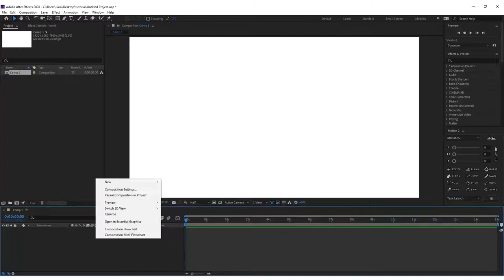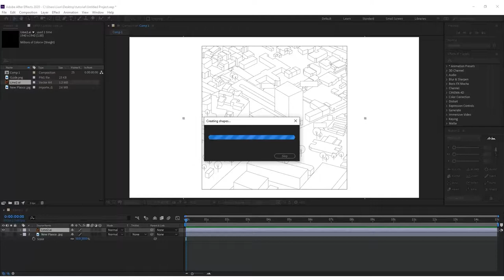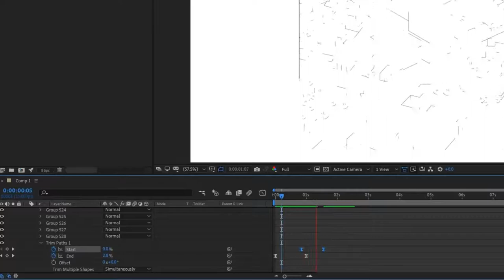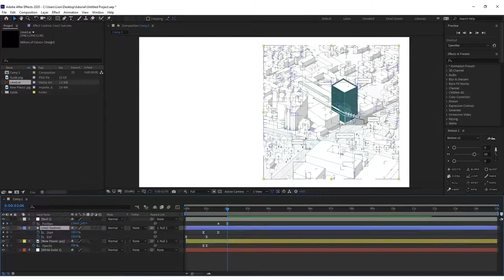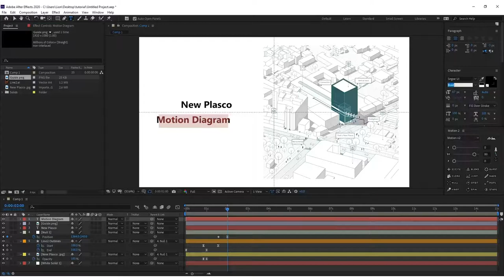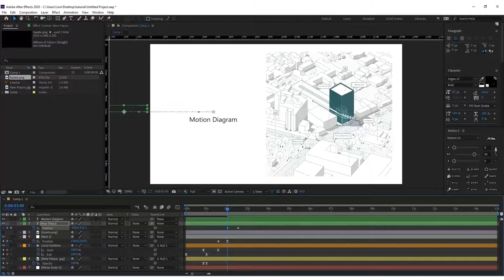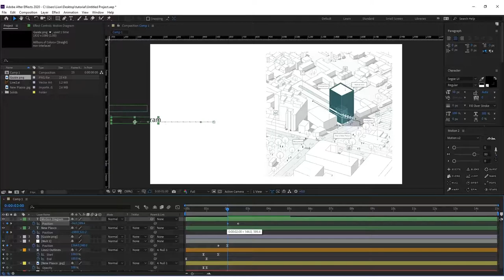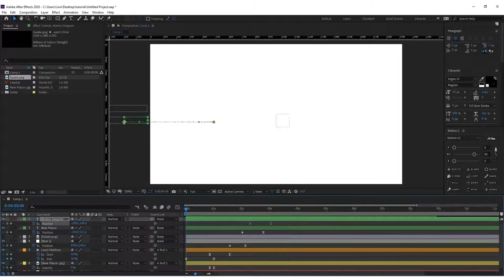How To Make Motion Diagram/ Tutorial 01 - آموزش موشن دیاگرام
Architectural Motion Diagram tutorial 01/ After Effects
Teacher & Founder of Motion Diagram: Mohammad Reza Mahmoudi
plasco building Architect: Kourosh Rafiey
آموزش رایگان موشن دیاگرام در معماری/ نرم افزار افترافکت
معلم و موسس موشن دیاگرام: محمدرضا محمودی